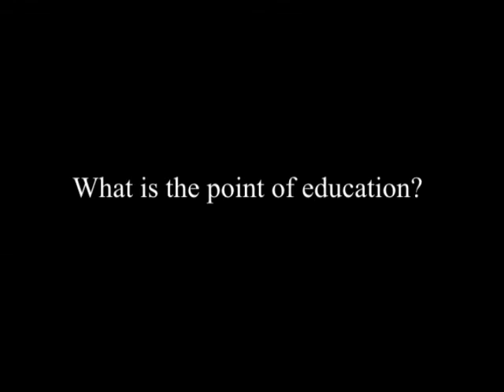J. Krishnamurti - San Diego 1972 - Conversation 2 - What Is The Point of Education?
Summary:

What is the function of an educator?

Why in the modern world are children so violent, disorganized?

Meditation is to cleanse the mind of every form of deception.

It's only when the mind is quiet you see things clearly.

Any conscious effort to meditate is not meditation.

Self-knowing is so much more important than meditation.

Wisdom is self-knowing. There is no wisdom in a book.